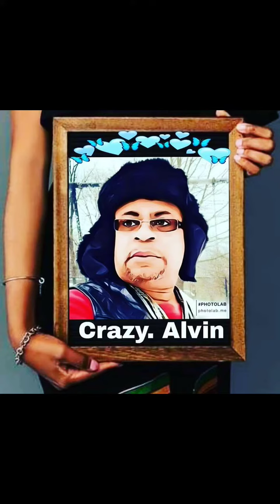silence films to die. for(5)